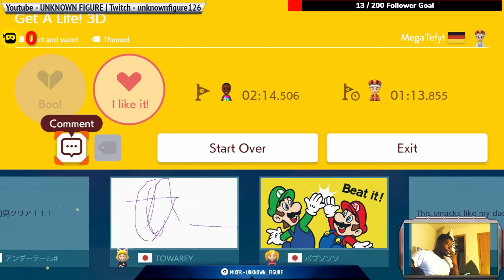Le manoir du spin and get a life | Super Mario Maker 2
One is hard and one is emotional. Quess which ones.

Codes of the maps
Le Manoir du spin - L21-6G1-DXF
Get a life! - 8KR-JSB-FYG

Intro made by me and the song i used for my intro goes to JorporXx (Mark de Groot). Check out the full version of his video as he makes really great covers and songs. This is my favorite cover english song of Limit Break X Survivor so i hope you guys love his stuff as well.